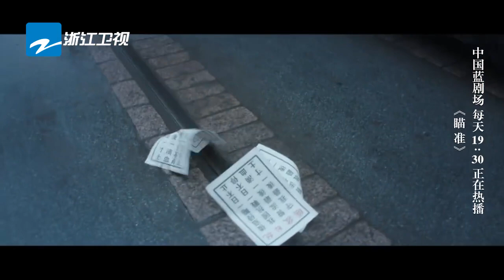李溪芮“发传单”险被车撞 陈赫英雄救美《瞄准》第28/29集花絮 中国蓝剧场【浙江卫视官方HD】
《瞄准》讲述了苏文谦和池铁城两名曾经并肩作战、配合无间的王牌狙击手搭档，由于信仰的分歧而走上对立面，在一次次生死对决和信仰交锋中，最终走向不同命运的故事。